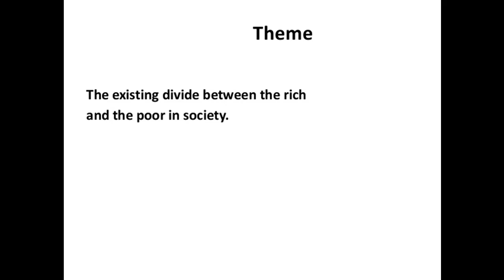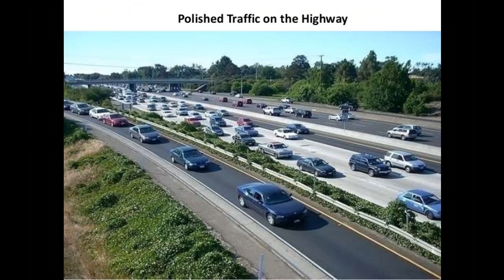A Roadside Stand - Robert Lee Frost | CBSE | NCERT | Flamingo | Class 12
📍 About the Poet: Robert Lee Frost was an American poet. His work was initially published in England before it was published in the United States.
Born: 26 March 1874, San Francisco, California, United States.
Died: 29 January 1963, Boston, Massachusetts, United States.

📍 About the Poem: A Roadside Stand summary deals with the lives of poor deprived people. Furthermore, the poet contrasts the struggling lives of the countryside people with the insensitive life of the city dwellers. The city dwellers don’t even bother to ponder on the harsh condition of the roadside stand people. The city dwellers don’t think about the struggles these roadside people have to go through in order to sell their goodies. These poor people have nothing to do except wait for the passing cars to stop and purchase their products. If at all a car stops by, it is to know about directions or to make complain about something. The poet deeply sympathizes with these impoverished people and feels compassion for them. This sympathy is evident in the portrayal of the roadside sheds in a poignant manner.
It shows us the great contrast between the comfortable life of city dwellers and the harshness faced by the impoverished rural people.

📍 Previous Videos -

📍  ABOUT:  NC Classes is an Online Learning Channel.
This channel has endeavored to give its viewers constructive and productive insight and has the vision to help students in making their basics clear with simple explanations.